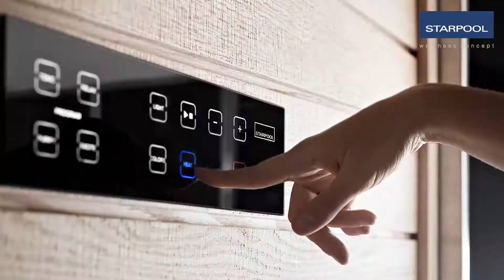Ексклюзивний шоурум STARPOOL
Довгоочікувана подія!

Ексклюзивний шоурум STARPOOL в Україні відкрито!

Компанія AlfaSPA Development є офіційним представником італійського обладнання STARPOOL!

Більше 40 років компанія STARPOOL самостійно розробляє дизайн, створює ексклюзивні і преміальні SPA & Wellness центри по всьому світу.

Об'єкти будь-якої складності і масштабу, неймовірний дизайн, неодноразово, зазначений престижними преміями RedDot Award Design, індивідуальний підхід в проектуванні - все це про завод STARPOOL.

Замовниками STARPOOL є готелі, різні фітнес, SPA & Wellness центри, салони краси, приватні замовники, які реалізують SPA в своїх будинках, квартирах чи на яхтах.

Наскільки це круте і ексклюзивне обладнання, ви можете самі прийти і протестувати!

Кушетка сухого флоатингу Zerobody вже чекає на вас!

Запрошуємо Вас в єдиний шоурум продуктів STARPOOL в Україні в ТЦ «Домосфера»
Столичне шосе, 101, Київ.

До зустрічі!